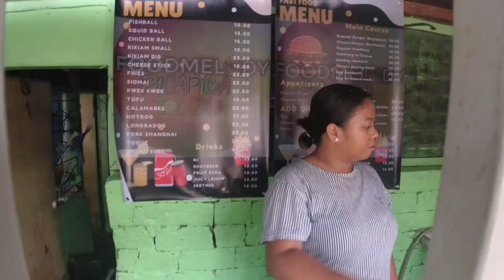MY DAILY ROUTINE (FISHBALL VENDOR /SEAMAN)